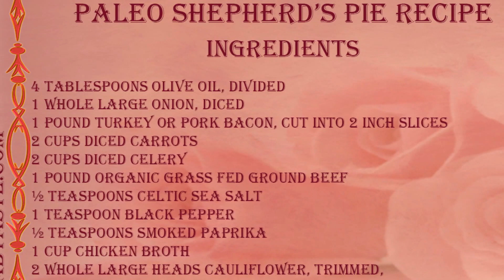Paleo Shepherd’s Pie recipe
Ingredients
4 Tablespoons Olive Oil, Divided
1 whole Large Onion, Diced
1 pound Turkey Or Pork Bacon, Cut Into 2 Inch Slices
2 cups Diced Carrots
2 cups Diced Celery
1 pound Organic Grass Fed Ground Beef
½ teaspoons Celtic Sea Salt
1 teaspoon Black Pepper
½ teaspoons Smoked Paprika
1 cup Chicken Broth
2 whole Large Heads Cauliflower, Trimmed, Chopped And Steamed Until Very Soft
Preparation Instructions
Preheat oven to 350°F. Heat half of the olive oil in a very large frying pan. Saute onion for 15 minutes until soft. Add bacon pieces to pan and sauté until cooked, about 10 minutes.

Add carrots and celery to pan and sauté in bacon fat for 10 minutes until soft. Add ground beef to pan and sauté until brown, just a few minutes. Season with salt, pepper and smoked paprika.

Add chicken broth and cook down broth until 60% evaporated.

Place cauliflower in food processor and puree with remaining olive oil until smooth.

Pour ground beef mixture into a 9×13 inch Pyrex baking dish. Pour mashed cauliflower over beef mixture.

Bake at 350°F for 30 minutes. Serve.